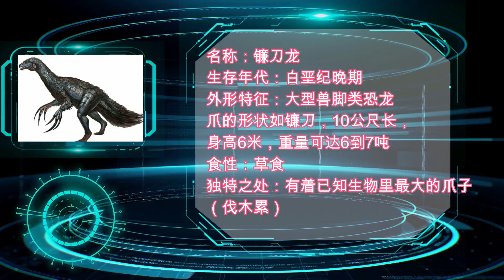忽略菌方舟历险记孤岛23：有史以来最不听话的宠物，巨齿鲨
欢迎各位小伙伴

本期忽略菌带来的恐龙大家喜欢么？

有想看的生物和恐龙，可以在评论区告诉忽略菌

别忘记点关注呦~

忽略菌还有超级多的恐龙呢~ 请注意，本视频完全符合YouTube社区准则，没有任何违规行为。